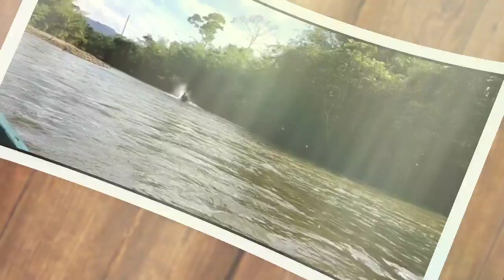Explore Air Terjun Sahai Samuo Desa Tumbang Ponyoi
Indonesia Bagus